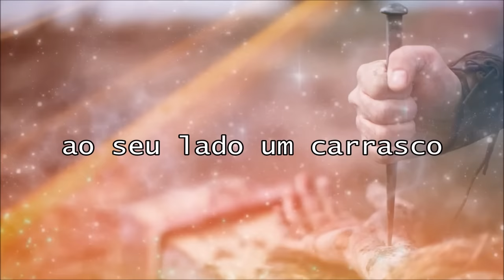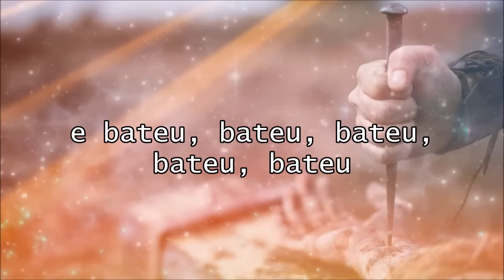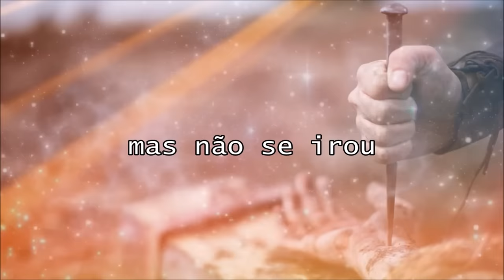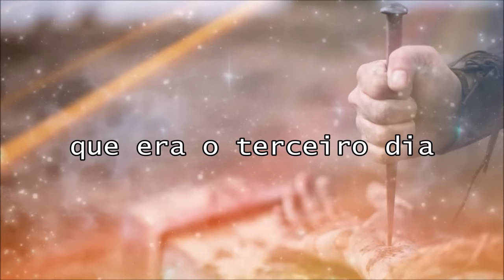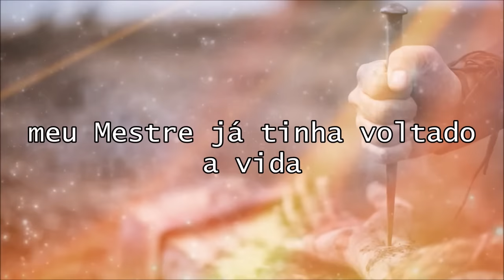Marcas da dor - Shirley Carvalhaes (letra)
Marcas da Dor - Shirley Carvalhaes

A cruz no chão
Ao seu lado um carrasco e o martelo na mão
Olhando os pregos, e a multidão
Sentiu grande vazio no Seu coração
Pegaram o Mestre, deitaram sobre a cruz
Abriram Seus braços, não viram Sua luz
Juntaram Seus pés, chamaram o carrasco
Ele se achegou, e ao lado do Mestre, se agachou
E o martelo subiu, subiu, subiu
Sobre os pregos desceu, desceu, desceu
E bateu, bateu, bateu, bateu

Ergueram a cruz, lá estava pregado do mundo a luz
Nenhum gemido, sequer soltou
Todos viram em Seu rosto a marca da dor
Seu sangue jorrando, batendo no chão
Viu em todos os homens, a ingratidão
Mas não se irou, pediu ao Pai perdão e o Pai perdoou
Recebeu Seu espírito, e chorou
Sua cabeça tombou, tombou, tombou
Sobre o peito caiu, caiu, caiu
E morreu, morreu, morreu, morreu, morreu

Tudo em silêncio
Nem as aves cantavam, nenhum som se ouvia
Maria olhou, a tumba vazia
E ninguém se lembrou que era o terceiro dia
A tampa do túmulo estava caída
Meu Mestre já tinha voltado à vida
Onde está o meu mestre? gritava Maria
Quem O escondeu?
Uma voz conhecida, se fez ouvir
Quem procuras Maria? Eis-me aqui, eis-me aqui
Ao teu lado estou, estou, estou
Estou vivo, estou vivo, estou vivo
Estou vivo, vivo estou
Estou vivo, vivo estou, vivo estou

Vídeo criado para que você e sua casa sejam abençoados com este louvor. Pra pedir um louvor, deixe nos comentários que faremos o possível para atender todos os pedidos. Que Deus te abençoe infinitamente!!